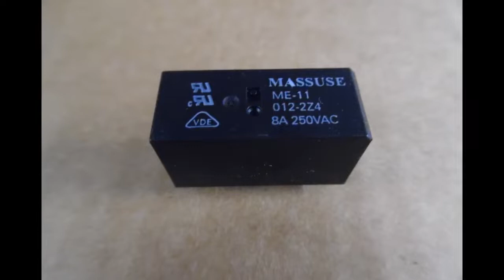Cambridge 540A MK1 Amplifier Repair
Fault
Slightly distorted Audio on the left channel at low volume.

This Amplifier had seen extensive use.

A 1 kHz sign wave test tone was applied to the CD input and the Audio output signal checked on the common pins of the speaker protection relay.
Left and Right channel Audio clear, checked on the speaker terminals left channel distorted.

Speaker protection relay mounted on the speaker terminal board replaced with genuine original.

The switching contacts of the removed relay had become resistive, not an uncommon fault with older Amplifiers.

Bias for each channel reset to 13 millivolts right channel higher at 22 millivolts.

User controls and switches cleaned with De-Oxit to ensure noise free operation.

Amplifier fully tested working correctly.